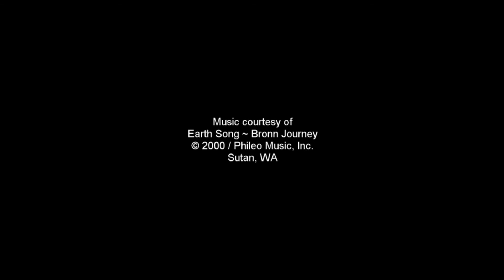Betty Layfield Memorial 22 Aug 17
This video was part of Betty Layfield's Memorial Service held on 22 August, 2017, at Wesley United Methodist Church, Yakima, WA